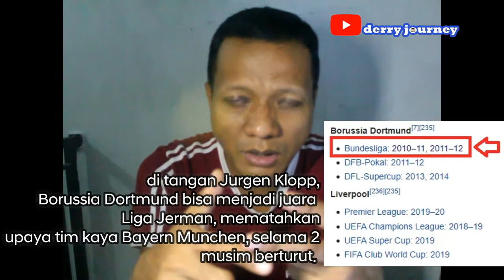TIDAK ADA RASA SEBAIK LIVERPOOL, PENGGEMAR SETIANYA, DAN JURGEN KLOPP